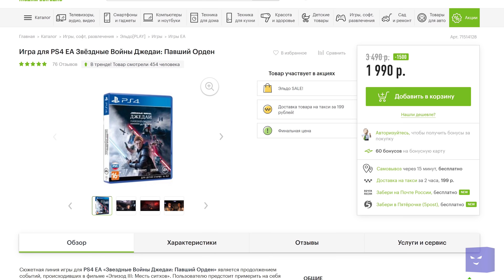Обзор Little Nightmares 2 - Кошмарнее в два раза! В хорошем смысле I Битый Пиксель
Little Nightmares 2 - лучше оригинал. Саша рассказывает в чём дело.